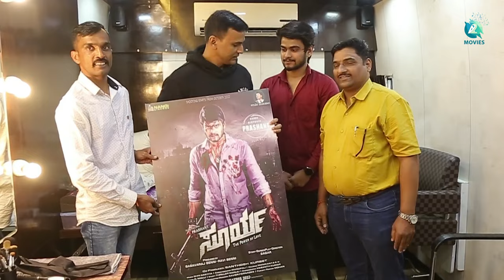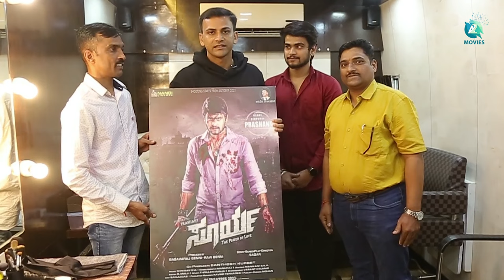SURYA The Power Of Love first look poster | Dolly dhananjay | Sagar | Prashant | Basavaraj Benni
Presenting SURYA The Power Of Love first look poster Releasing By Dolly Dhananjay, surya movie directed by Sagar, Starring Prashant, Music By Shri Sastha

Banner                                       :  Nandi Cinemas
Movie Title                                : “SURYA” The Power Of Love
Starring                                      : Prashant
Story – Screenplay -Direction : Sagar
Producer                                     : Basavaraj Benni
Co -Producer’s                           : Ravi Benni & Santosh Kurbet
DOP                                              : Manuraj
Dailague                                     : Manikanta K V
Choreographer                          : Vasanthkumar
D  esigner                                   : Mohan